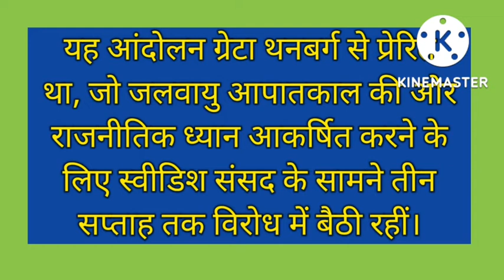Fridays for Future अभियान /current gk in hindi#@Cookdesitales